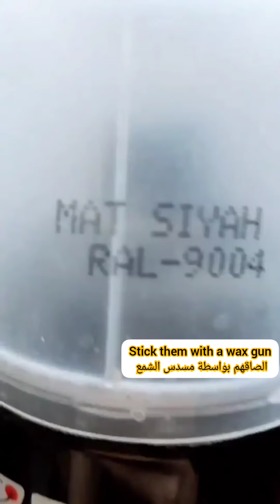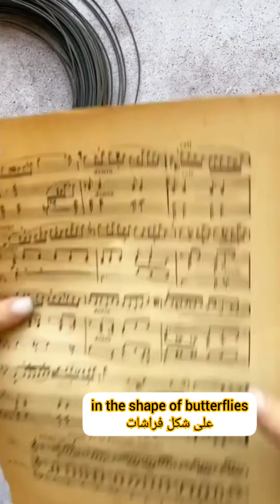🌟بأقل من 1$✨ !! اصنعي ديكورات لتزيين صالونك بنفسك !! For less than a 1$, make decorations diy !🏡